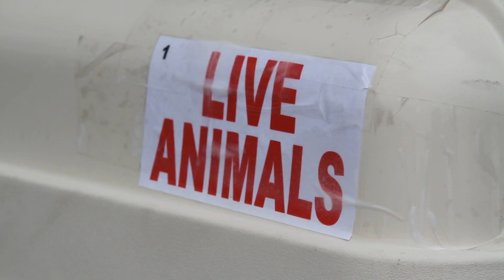The Animal Rescue League of Boston brought over puppies from Peurto Rico in need of adoption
The Animal Rescue League of Boston rescued 10 puppies from Puerto Rico who will be available for adoption.